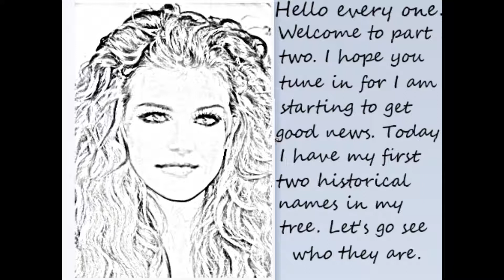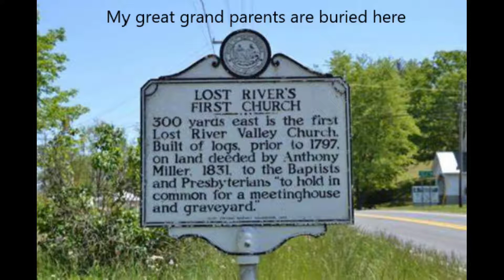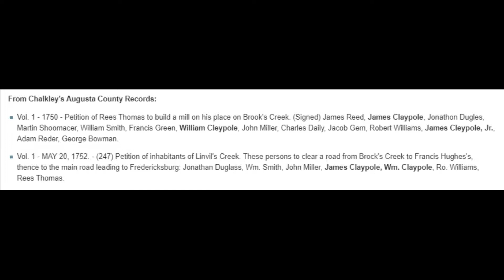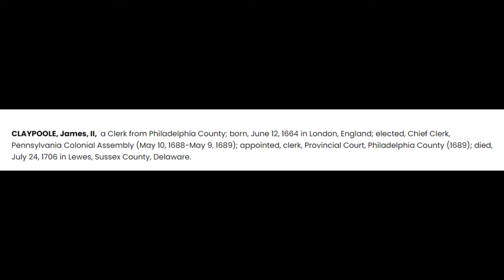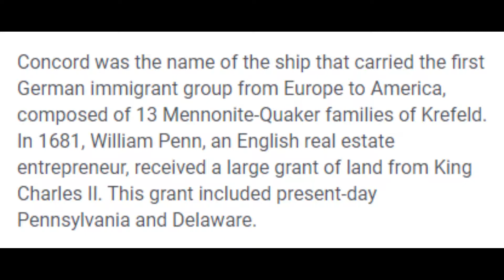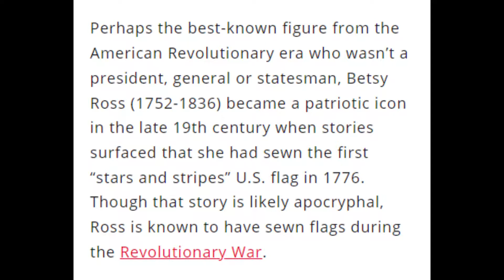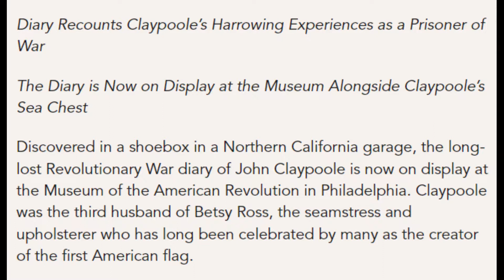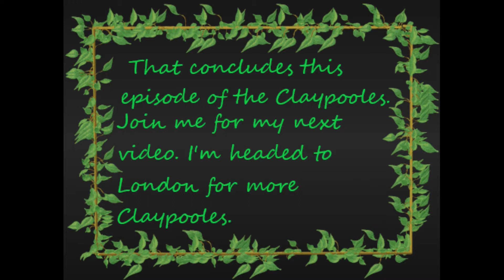Part 2 Claypooles in America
Part 2 is about finding my roots to colonial america. I found my great grand father that sailed over from London.My first historical name in the family tree is Betsy Ross. Videos used are from Pexels. Frames and photos from clipart. Songs are Eagle by Faleh Yasar from Snapmuse and Legacy Tunes by Faleh Yasar from Snapmuse. The Earth by Maurice Holiday from Snapmuse